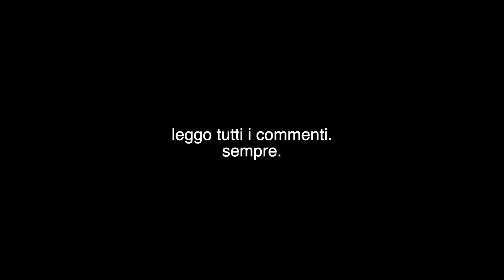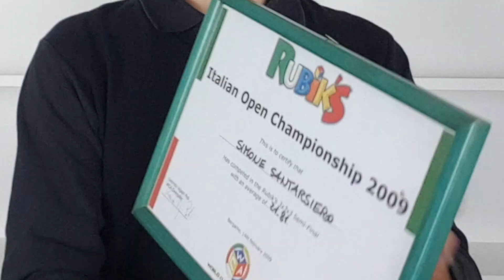PERCHÉ NON HO PUBBLICATO VIDEO